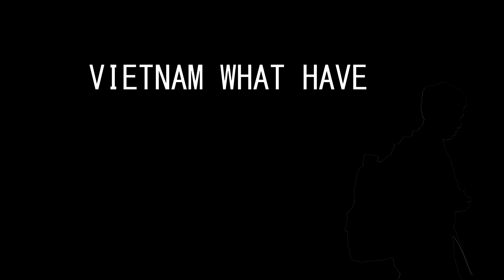Món ăn Hà Giang| Đặc sản Xôi Ngũ Sắc Tại Đồng Văn, Hà Giang| Du lịch Hà Giang| Vietnamcogi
Xôi ngũ sắc: Đặc Sản Hà Giang| Ăn Xôi Ngũ Sắc Tại Đồng Văn, Hà Giang

Trong chuyến đi du lịch Hà Giang của mình, tôi có cơ hội được thưởng thức món Xôi ngũ sắc - món ăn đậm nét Hà Giang

Món xôi ngũ sắc có hình thức bắt mắt và bởi độ dẻo thơm của xôi đã trở thành món ăn làm nên bản sắc đặc trưng cho người dân Tày ở Hà Giang. Nhắc tới Hà Giang, ngoài vẻ đẹp thiên nhiên hùng vĩ, các bạn sẽ còn nhớ mãi tới món xôi ngũ sắc độc đáo.

Xôi ngũ sắc cũng sẽ được dùng trong những dịp lễ hội truyền thống của người Tày. Món xôi độc đáo này làm với 5 màu khác nhau: xanh, đỏ, trắng, tím, vàng tượng trưng cho ngũ hành, họ quan niệm màu sắc của món xôi  tượng trưng cho sự phát đạt thịnh vượng cho gia đình.